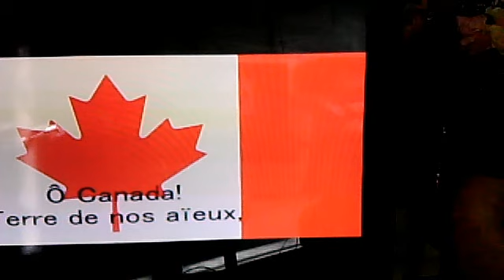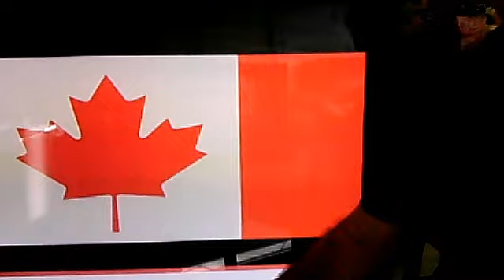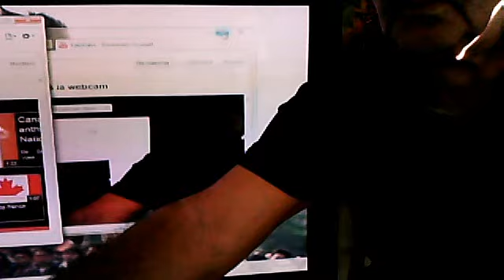avedisphoto1's webcam video 3 avril 2011 15:05 (PDT) O CANADA French version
avedisphoto1's webcam video  3 avril 2011 15:05 (PDT) singer avedisphoto1